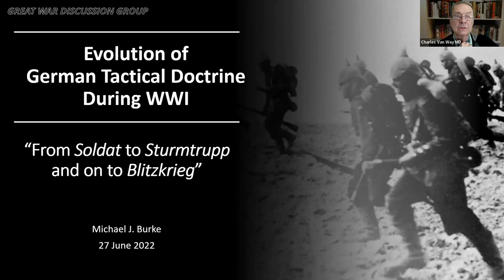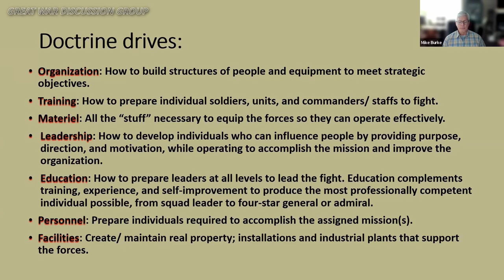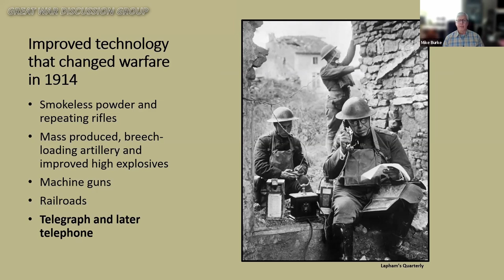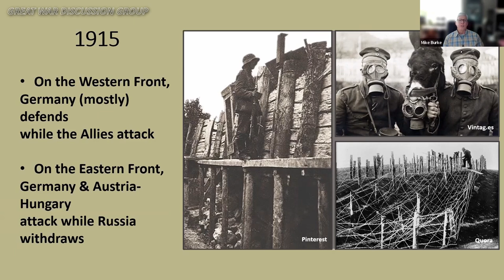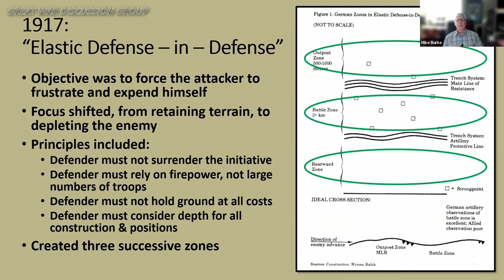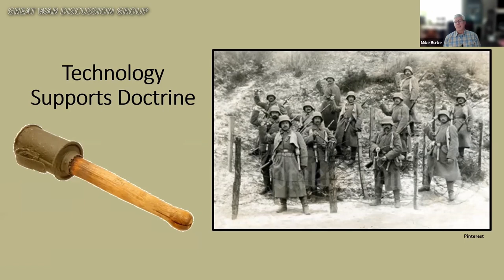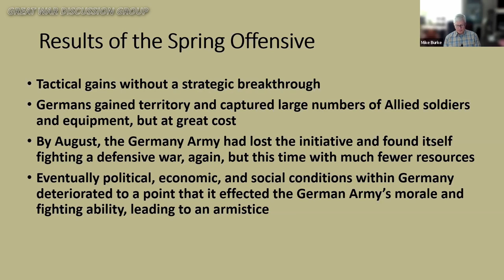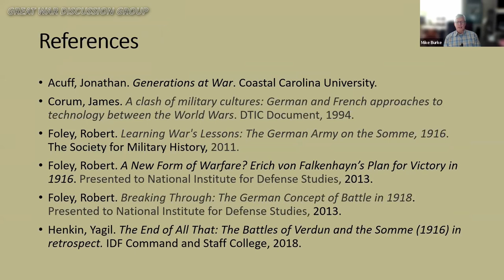GWDG - The Evolution of German Tactical Doctrine, Michael Burke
Presentation by Michael Burke

In just 26 years the German Army transformed itself from a very good 19th Century military force to one that conquered most of Western Europe by 1940. Volunteer Mike Burke will describe the evolution of German tactical doctrine from the beginning through the end of this conflict.  He will also describe how German tactical doctrine evolved during the interwar years and how that evolution contributed to German success early in WWII.